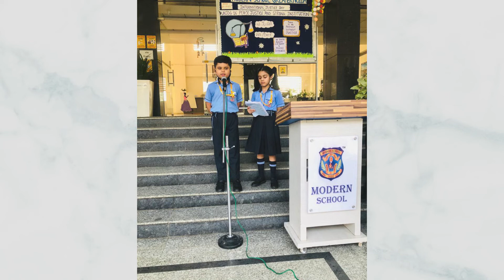Modern School, Greater Noida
We at Modern School, Greater Noida celebrated World day for international justice (17th July )with respect to you and UN SDG 16 (Peace, justice and strong institution).
The Assembly started with thoughts of the day followed by spell bee, news and poem recitation, speech,role play and one act play were also presented by the students to emphasize the importance of peace and justice for the growth of the nation.
Our Principal, Ms. Annie Williams interacted with the students regarding the judicial system of our country,the meaning of peace and Justice in true sense.
 She encouraged the students to do their duties honestly without hurting others and be and unbiased in their actions